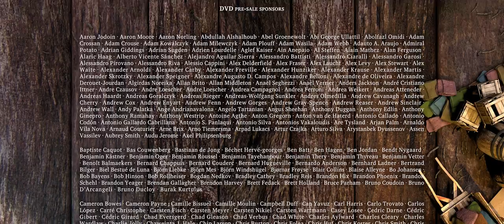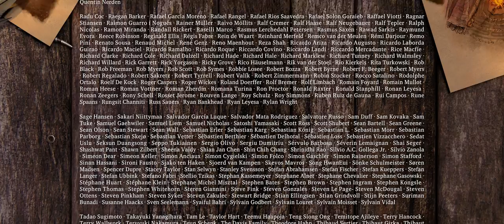Sintel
"Sintel" is an independently produced short film, initiated by the Blender Foundation as a means to further improve and validate the free/open source 3D creation suite Blender. With initial funding provided by 1000s of donations via the internet community, it has again proven to be a viable development model for both open 3D technology as for independent animation film.